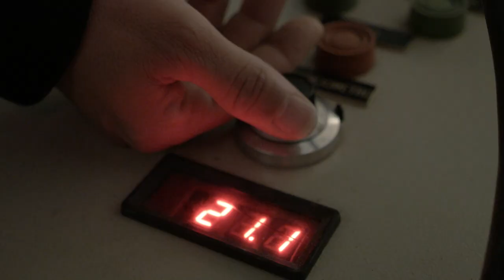Making of Optimus Prime spot - Planeta DeAgostini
Making of Optimus Prime.
Monta paso a paso el modelo del legendario héroe de Cybertron.